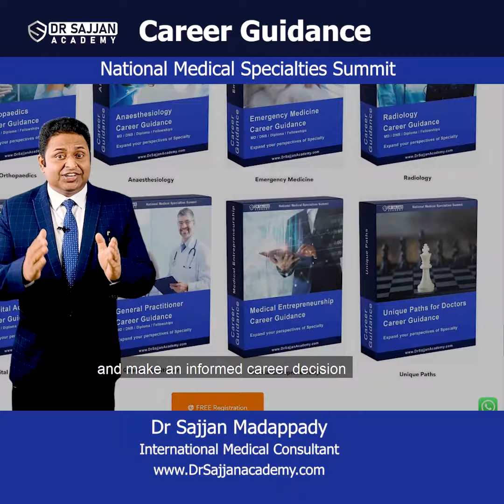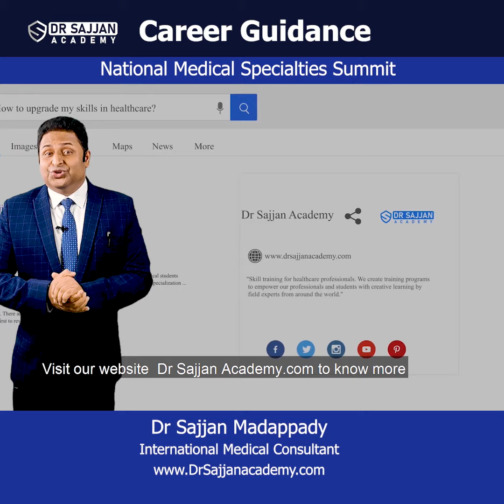Emergency Medicine | Career Guidance | Dr Ajith Kumar J